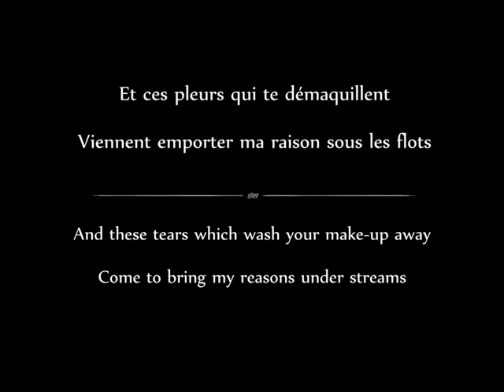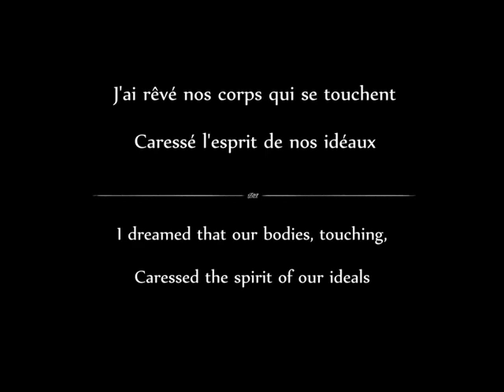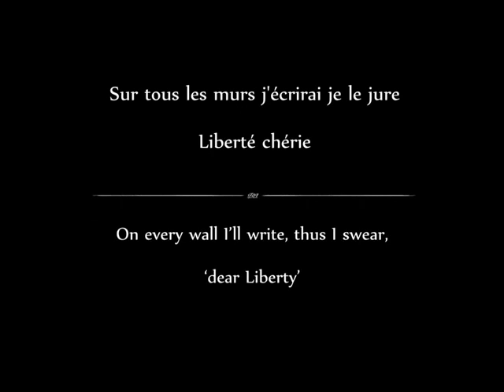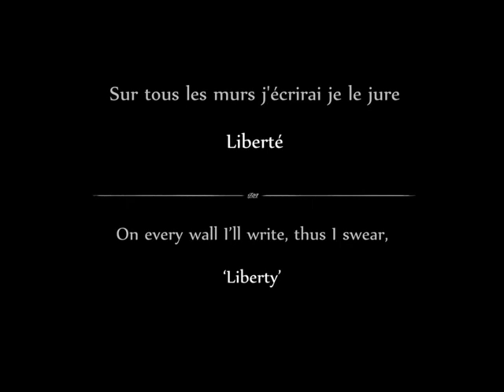Ян Горбачевский - Ca ira mon Amour (1789 les amants de la Bastille)